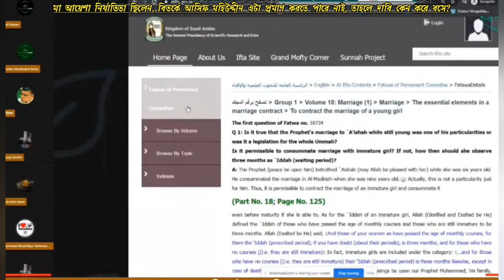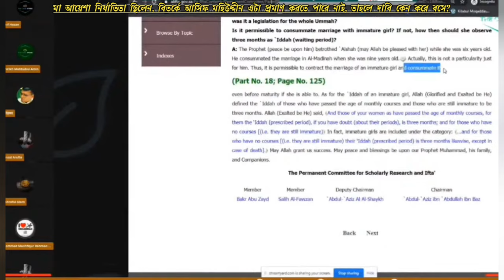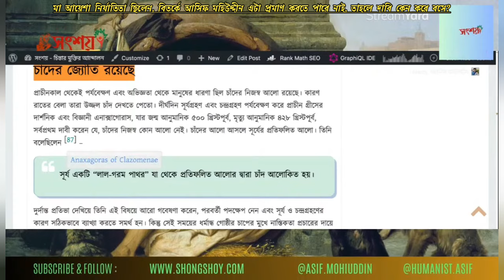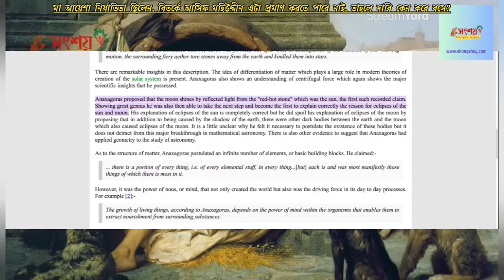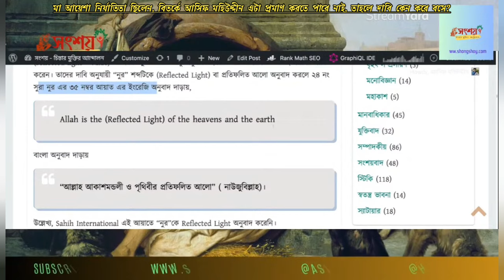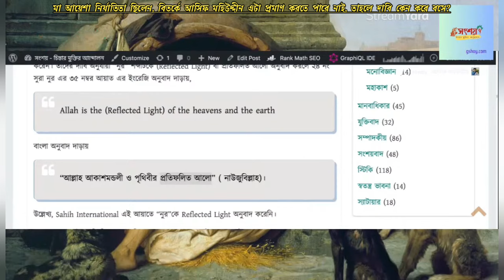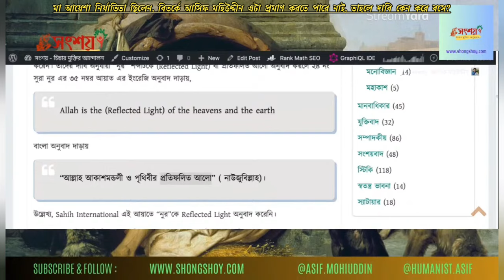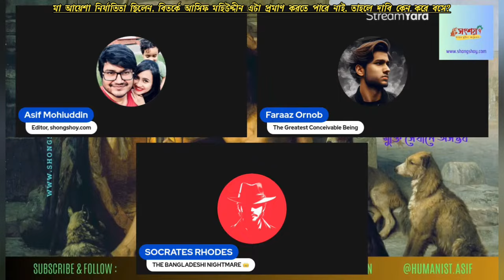মা আয়েশা নির্যাতিতা ছিলেন, বিতর্কে আসিফ মহিউদ্দীন এটা প্রমাণ করতে পারে নাই, তাহলে দাবি কেন করে বসে?